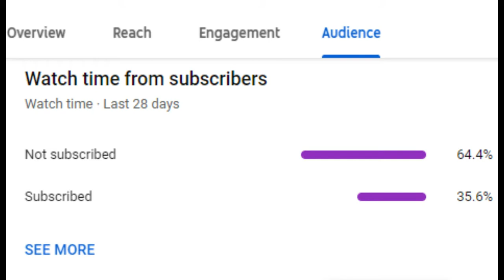random clip of my friend failing at an obstacle course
r.i.p

he will be forever missed